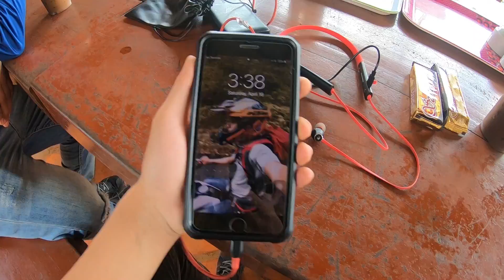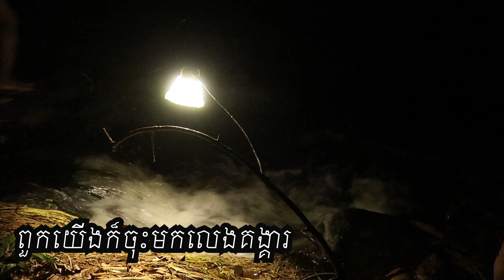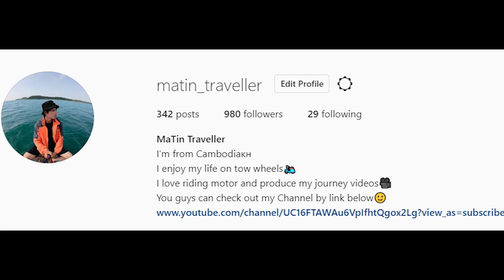បោះតង់ចំអិនម្ហូប-ទឹកធ្លាក់រមនា១-មណ្ឌលគិរី-Camping&Cook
បើអ្នកទាំងអស់គ្នាចង់ជួយខ្ញុំជា ថ្លៃសាំង ម្ហូបអាហារ​ ឬកាហ្វេ...អាចជួយតាមរយះខាងក្រោមនេះបាន។ សូមអរគុណ !

ជាចុងក្រោយ​ !!សូមអរគុណអ្នកទាំងអស់គ្នាសម្រាប់ការចំណាយពេលវេលាដល់មានតម្លៃរបស់លោកអ្នកមកលើវីឌីអូរបស់ខ្ញំុបាទ ។ :)

ទំ​នាក់ទំនងផ្សាយពាណិជ្ជកម្ម: ០៩៦​ ៩៥ ៤១ ៤០២

Music
Dj Quads: